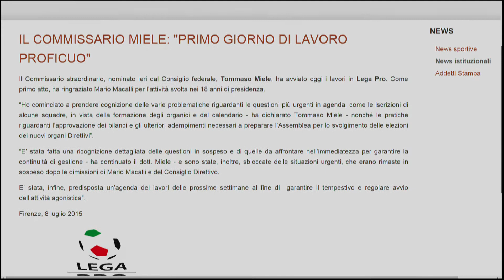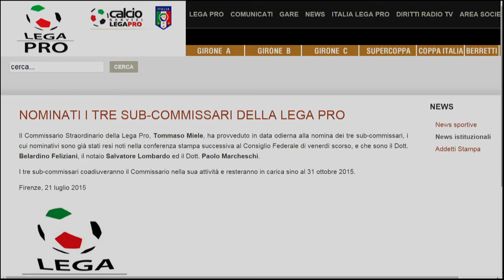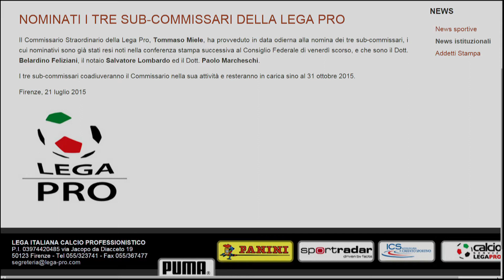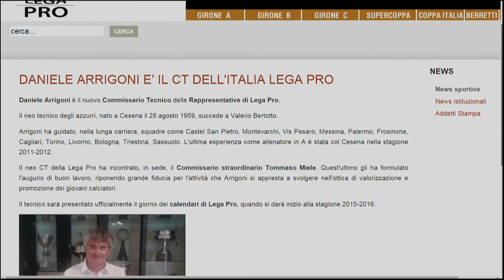IL COMMISSARIO MIELE A SKY SPORT 24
Ampia finestra sulla Lega Pro e' stata dedicata da Sky Sport 24. Presente negli studi di Milano, Tommaso Miele, Commissario straordinario della Lega Pro.

E' stata l'occasione per fare un primo bilancio della sua attivita' ad un mese dalla nomina. " Il lavoro sta procedendo. L'attivita' si concentra sulle priorita' ed ha come obiettivo finale il compimento delle due missions. Una riguarda l'analisi del bilancio e l'altra e' riferita a ricreare le condizioni per arrivare alle elezioni".

Ad un mese dalla partenza del campionato di Lega Pro, Tommaso Miele afferma: " Non siamo in ritardo, siamo legati alle decisioni della giustizia sportiva. Escludo che il campionato possa slittare". Infine, spazio alle Nazionali di Lega Pro: " L'arrivo del CT azzurro di Lega Pro, Daniele Arrigoni, che vanta una pluriennale esperienza nel calcio, fa parte di un progetto legato alla valorizzazione dei giovani, dei settori giovanili e della territorialita".